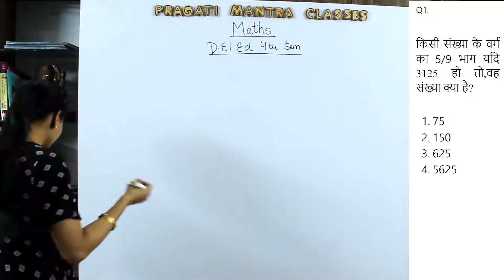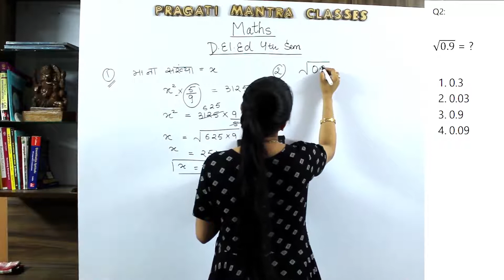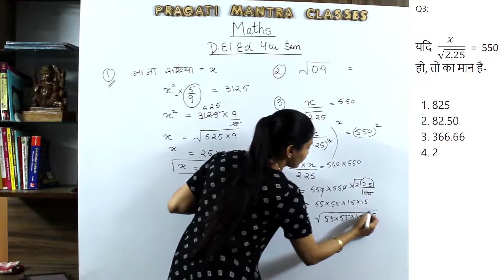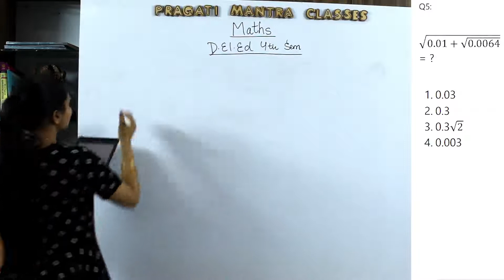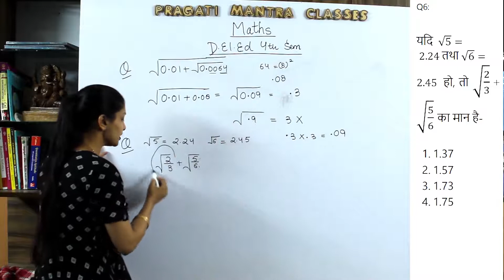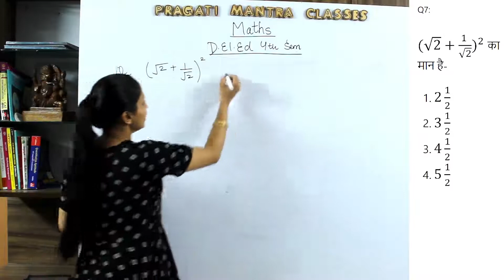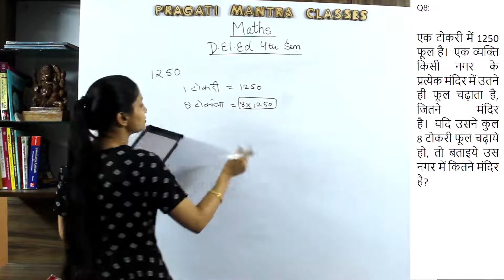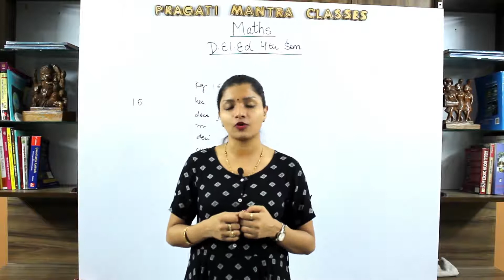[Ch.3/P-5] वर्गमूल (प्रैक्टिस सेट) I Maths for D.El.Ed/BTC (4th Semester) I Shivangi Aggarwal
[Ch.3/P-5] वर्गमूल (प्रैक्टिस सेट) I Square root (Practice Set) I Maths for D.El.Ed/BTC (4th Semester) I Shivangi Aggarwal

This video lecture is about "Practice Set of Square root" Maths topic of D.El.Ed./BTC (4th Semester).
यह वीडियो व्याख्यान डी.ई.एल.एड (बीटीसी) चतुर्थ सेमेस्टर के "वर्गमूल के प्रैक्टिस सेट" विषय के बारे में है।

To get the pdf of the lecture Join our Telegram Channel:
व्याख्यान की पीडीफ़ प्राप्त करने के लिए हमारे टेलीग्राम चैनल से जुड़ें:

We at Pragati Mantra building the conceptual and technology based education system for most demanding and competitive teaching exams like KVS, NVS, AWES, TET's, SUPERTET etc.

हम प्रगति मंत्र में केवीएस, एनवीएस, एडब्ल्यूईएस, टीईटी, सुपरटेट आदि जैसे सबसे अधिक मांग और प्रतिस्पर्धी शिक्षण परीक्षाओं के लिए वैचारिक और प्रौद्योगिकी आधारित शिक्षा प्रणाली का निर्माण कर रहे हैं।

Keep supporting!